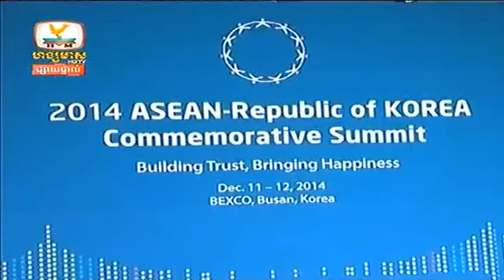Khmer News, Hang Meas HDTV Afternoon, 12 December 2014 Part 02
khmer news,khmer news 2014,khmer news today,
khmer news today 2014,khmer news today 2014 this week  ,
Cambodia news,Cambodia news 2014,
Cambodia news today,Cambodia news today 2014,

Penh Chet Ort, Mr and Ms Talk Show, Peakmi Group Comedy,
Hang Meas Water Music Concert, A1 Concert,
Sunday Concert, Hang Meas HDTV, CTN, MY TV,
TVK, Bayon TV, Bayon News, TV5,
Penh Jet Ort, Khmer Entertainment,
Coca Cola Concert, No Laughing, God Prize,
Special Concert, Modern Concert, Minute to win it,
Freshy Winner, I and You, Black Boxes, CTN Channel 21.